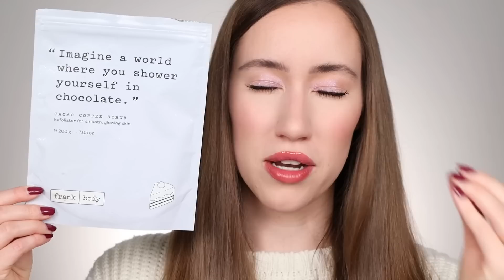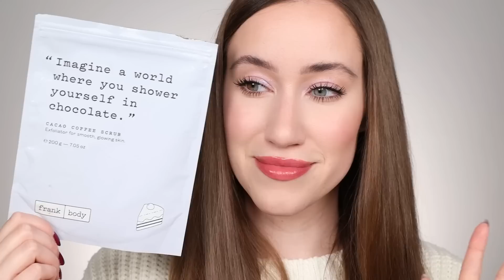The #1 Products I Recommend to FAMILY 🙊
Hey everyone!! Today I’m going to be sharing the # 1 products I recommend to family & friends!! I’ve been keeping tabs on the products that my family & friends love the most out of the things I’ve recommended!! I love all of these things personally, but now I’ve got my friends & family hooked too!! Love you all so much!! Xoxo

PRODUCTS MENTIONED

Benefit Cosmetics 24-Hr Brow Setter Clear Eyebrow Gel with Lamination Effect

Benefit Cosmetics Precisely, My Brow Pencil Ultra-Fine Shape & Define - 4 (Warm Deep Brown)

Bareminerals Complexion Rescue Tinted Hydrating Gel Cream Spf 30 - Birch 1.5

Thank you SO much for all of the love & support! I'm so grateful! :) xoxo

MY CAMERA
MY CAMERA LENS
MY CAMERA BUNDLE